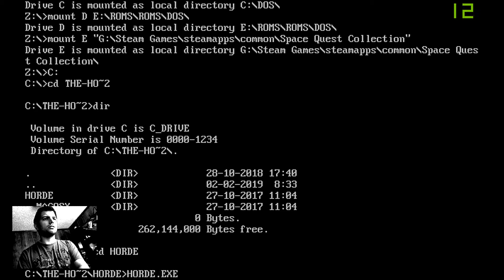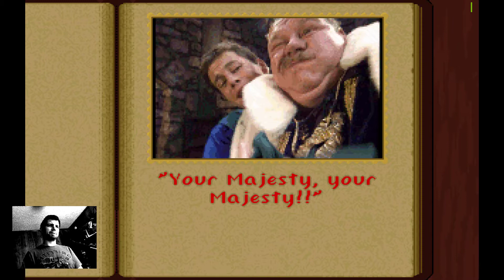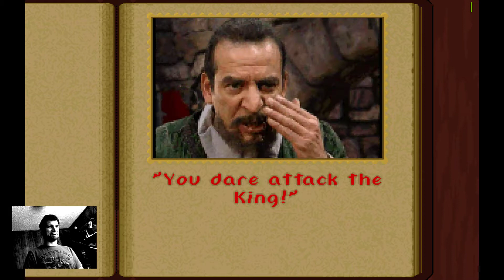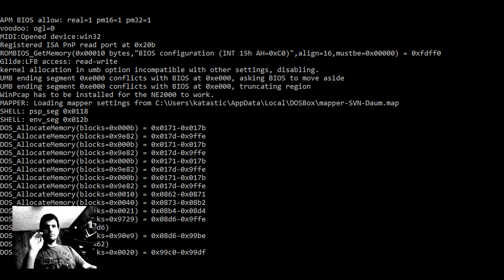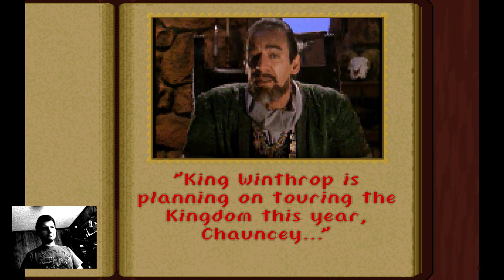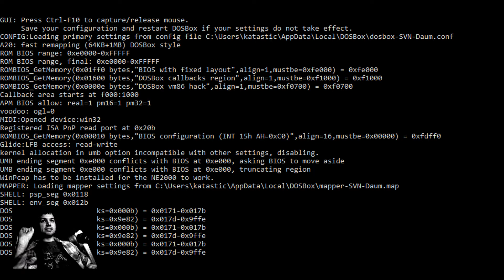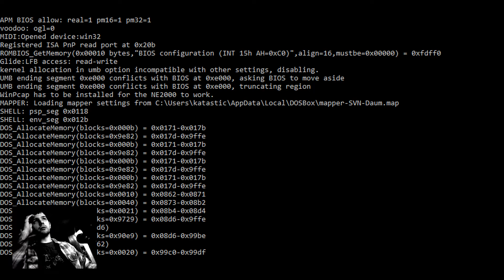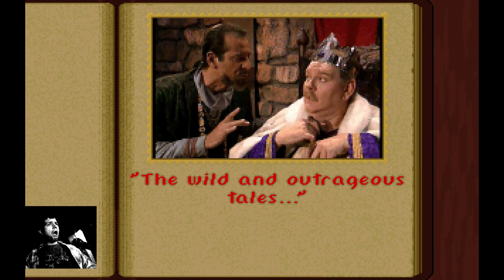Let's Play - The Horde - Ep1 - featuring Kirk Cameron?!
Sir KATKO of the Shimto Plains